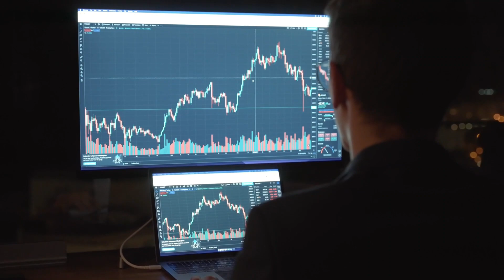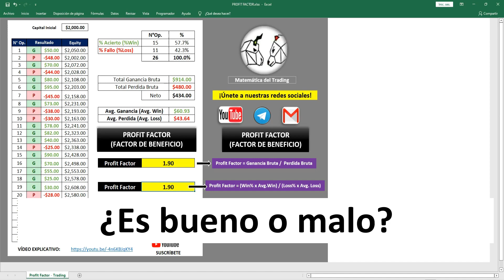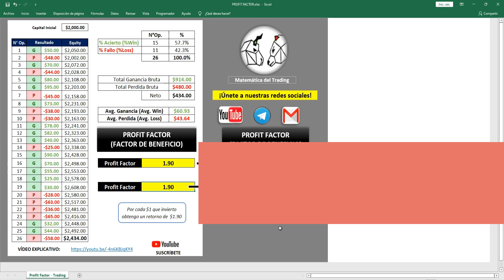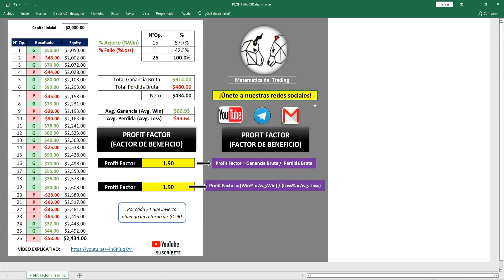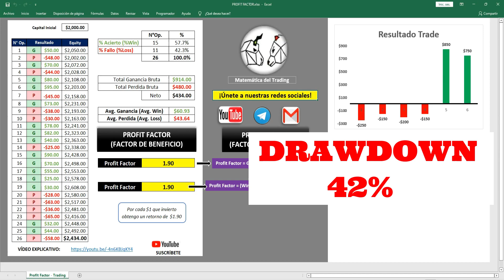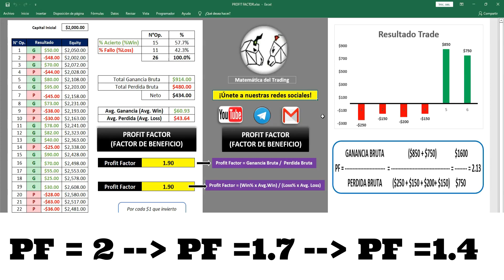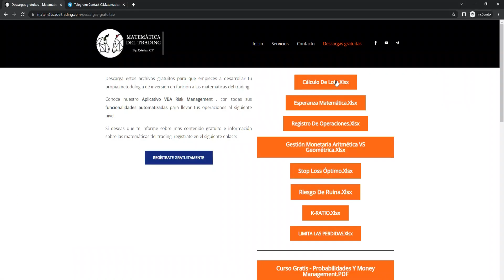INDICADOR TOP🏅, en la EVALUACIÓN DEL RENDIMIENTO DE TRADING 🚀/ PROFIT FACTOR o FACTOR DE BENEFICIO 📊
El Profit Factor en Trading o Factor de Beneficio, es una métrica clave en la evaluación del rendimiento de trading.

¡Buen Trading! 📈